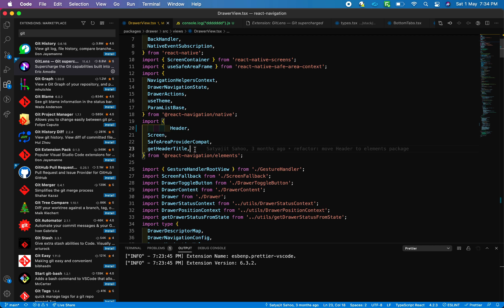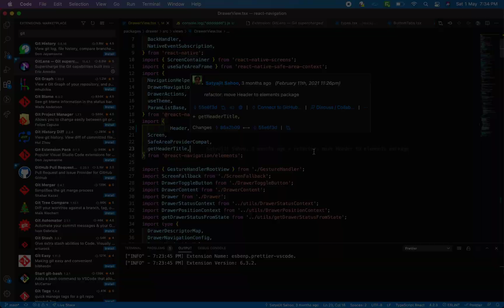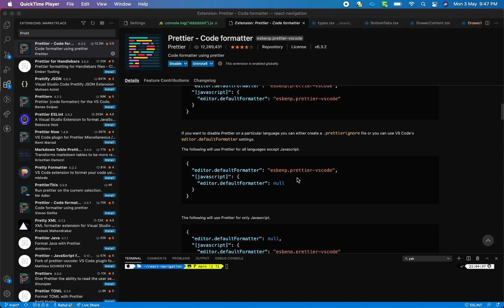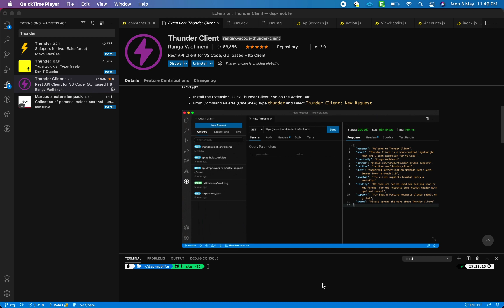VS Code 5 best Extensions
In this video, I explained 5 best VS Code extensions that you should install in your VS code.

Video Content
0:00 - Introduction
0:32 - GitLens
1:00 - Live Share
1:35 - Bracket Pair Colorizer
2:08 - Prettier - Code formatter
2:40 - Thunder Client